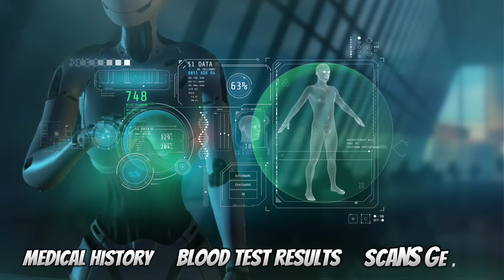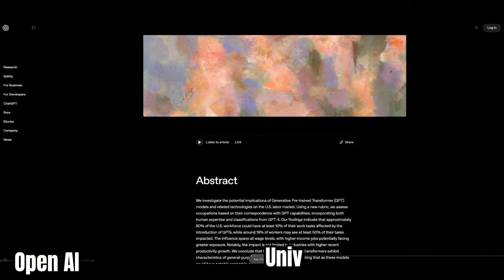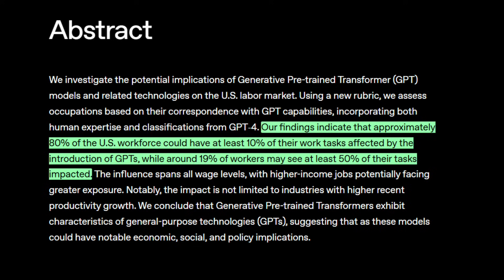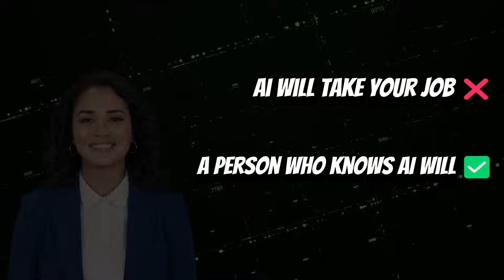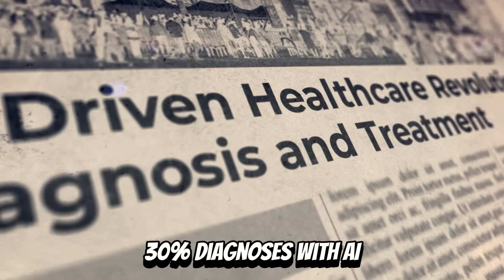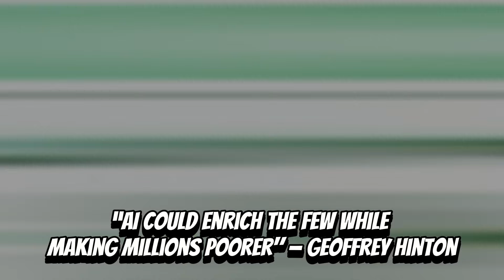🌍 AI in 2030 : Jobs, Economy, Society & Risks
What will the world look like in 2030 with artificial intelligence everywhere? 🤖

In this video, we explore how AI is transforming:

👩‍💼 Work → 27% of jobs at risk, new roles emerging, massive reshuffling.
💰 Economy → Trillions of dollars added to global GDP, companies racing to adopt AI.
🏙️ Society → Healthcare, education, smart cities, even entertainment reprogrammed by AI.
⚠️ Risks → Inequality, misinformation, deepfakes, regulation challenges.

👉 By the end, you’ll understand not just the opportunities, but also the dangers — and most importantly, how to prepare for the future that’s already here. 🚀

🔑 Key Takeaways

✔ AI will reshape jobs — but skills matter more than titles.
✔ The economy could gain up to $20 trillion by 2030.
✔ Society will be more connected, but also more monitored.
✔ Risks: inequality, deepfakes, regulation battles, existential debates.

📚 Sources Mentioned :

📊 McKinsey & Company: Jobs & Economy reports
🌐 OECD: Future of Work studies
🌍 World Economic Forum: Global trends
🧪 OpenAI & University of Pennsylvania study (2023)

0:00 – Intro
1:37 – Part 1: Work 👩‍💼
5:18 – Part 2: Business 💰
8:07 – Part 3: Society 🏙️
10:23 – Part 4: Risks ⚠️
12:26 – Conclusion ✅